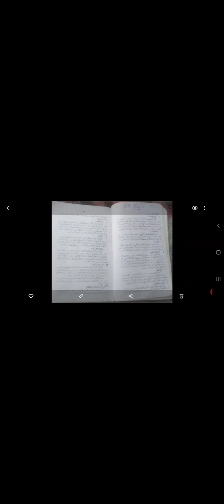SPORTS SAFETY. HPED 3rd Year. GCW MACHIWAL